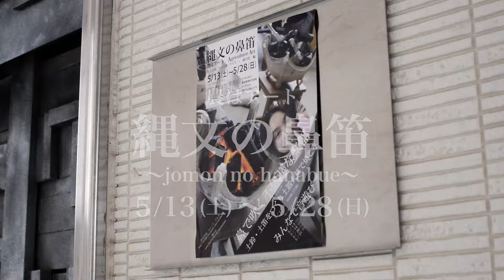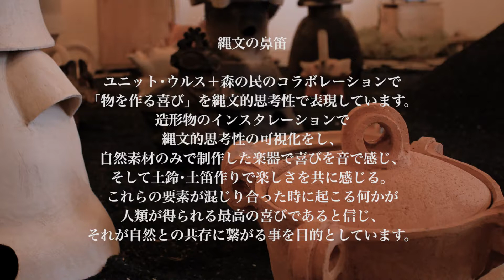縄文の鼻笛〜農はアート〜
2017年5月13日から5月28日まで
点と未来デザインラボラトリーで行われた、
社会芸術/ユニットウルスと自然工房 森の民が
コラボレーションした市民参加型の展示会の様子です。

主催
社会芸術/ユニットウルス

点と未来デザインラボラトリー
〒182-0023
東京都調布市染地3-1 815 A-5